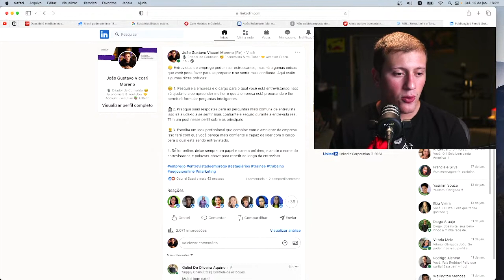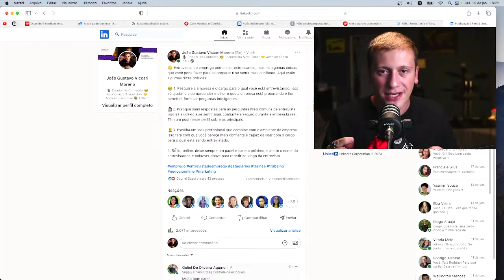Não cometa esses erros na Entrevista de Emprego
Minha história do erro com entrevistador

Sumário:
00:00 Introdução
00:35 Inscreva-se :)